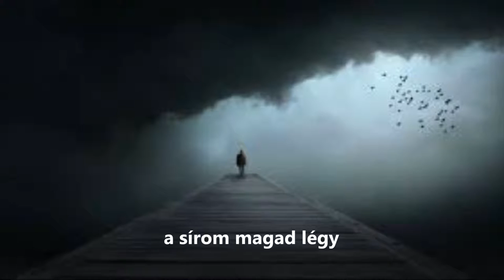Nevergreen Szerelmed vágya vér (Ámok 1999') Slide show & lyrics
"A szemed mélyén éj
Benne hideg tűz ég
A lelked mélyén túl
Visszavár.

Szerelmed sötét hold
Mely sosem kel fel
De húsod lázban ég
Visszavár.

A szerelmed vágya vér
Még fáj, még él

A vágy még visszatér
A szerelmed vágya
Szívedben újra él
A sötét vér.

Az életem alkonyán
Még egyszer jöjj el
A sírom magad légy
Amíg élsz"

Tagok:

SLOBODAN"BOB" MACURA - ének/basszusgitár/ritmusgitár

MATLÁRY MIKLÓS - billentyűs hangszerek

ERŐS SZABOLCS - szólógitár

KOVÁCS TAMÁS - MOTI: dobok

Ex-tagok:

VEJIN MIROSLAV - MIRCHE - gitár: 2007 és 2009 között, az Erős mint a halál és az Új birodalom lemezeken gitározott a Nevergreenben.

RUSZITY VLADIMIR - gitár: Az Új sötét kor lemez befejezésekor került a zenekarba Galug Iván helyére 1999-ben. 2004-ig gitározott a zenekarban. Az Új sötét koron már hallani lehet mint vendéget egy szólóban. Az Ezer világ őre, Mindörökké és Ősnemzés lemezeken szerepelt mint gitáros és dalszerző. Később az Amokban játszott.

SZABÓ ENDRE - dobok: 2002 és 2004 között volt a zenekar dobosa. A Mindörökké koncertlemezen, valamint az Ősnemzés lemezen dobolt, majd a Green Division-ban később.

PATARČIĆ STANKO - CANE - dobok: Az Ezer világ őre időszakában kozreműködött a zenekarral, valamint később még kisegített pár alkalommal. Az Amok zenekar Szent vér lemezét is ő dobolta fel.

GAJDA FERENC - FINCA - dobok : Az Új sötét kor és Ámok lemezeken hallani.

Fincát.

DÖRNYEI GÁBOR - dobok: Az Új sötét kor bónuszlemezén hallani a Gáborral készült demófelvételeket.

GLAUG IVÁN - gitár: Az Ámok és az Új sötét kor lemezeken játszik Iván.

SIPOS BALÁZS - dobok :A Game Over felvétele után került a zenekarba, még 1994-ben. Az éj szeme lemezen hallani dobolását.

DULA SANCI - gitár :Az ősdemókon valamint a Game Over és Az éj szeme lemezen hallani Sancit.